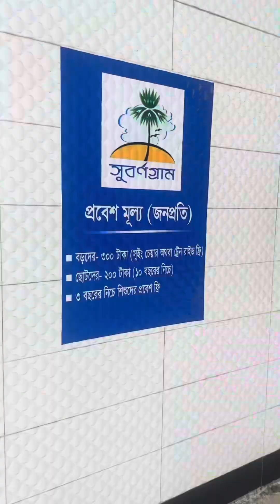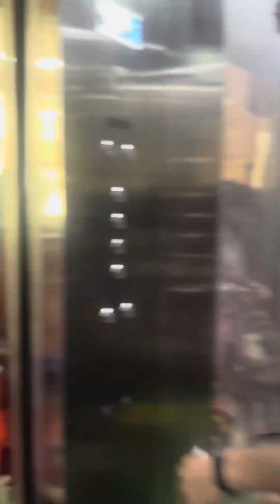সুবর্নগ্রাম পার্ট ১